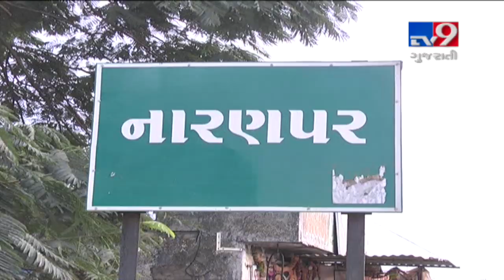Villagers take up night patrolling to keep thieves at bay in Naranpar, Jamnagar